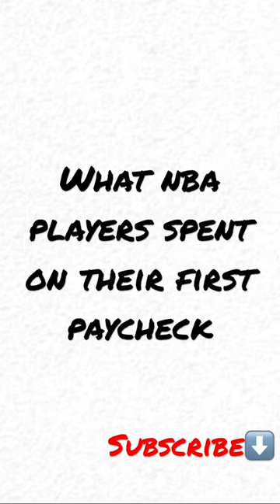What NBA Players Spent On Their First Paycheck#shorts